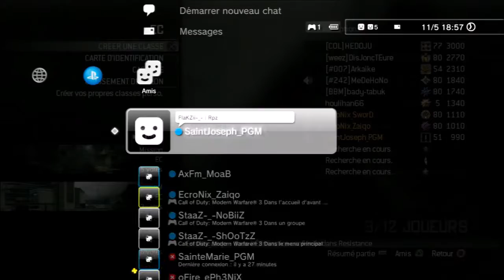Tentative moab à 2 AxFm !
Ca risque d'être chaud.